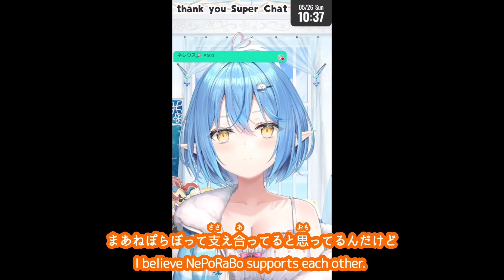Lamy talks about the roles of each NePoRaBo member.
This is the video from May 26th, 2024.

I'm creating clipping videos of my favorite Hololive members.

Original Video Title　【雑談】日曜日のおはようゲリラ配信【雪花ラミィ/ホロライブ】